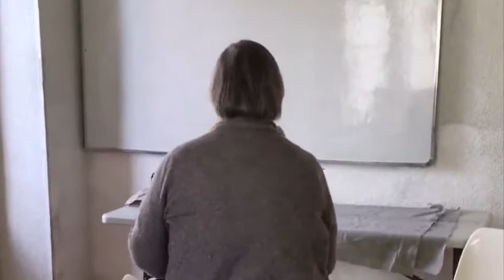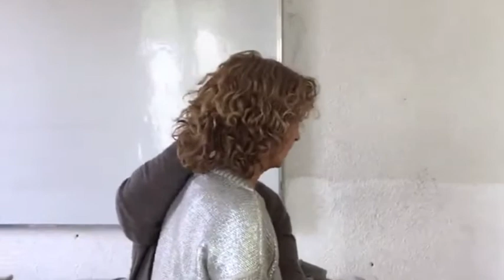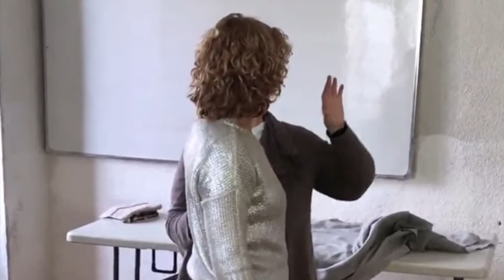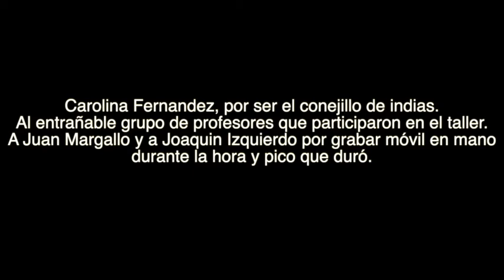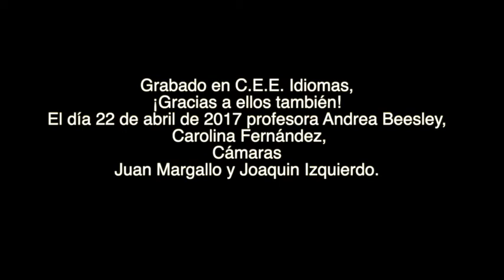Andrea Beesley - introduction to the Alexander Technique “Introducción a la Técnica Alexander”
First class to a student who does not know the Alexander Technique.
 Workshop for teachers by Andrea Beesley, to which we pay tribute, with 50 years of experience, and that she has left us in July 2020.
 Thanks Andrea for making life and classes happy, fun and easy, “easy peasy!”, For your generosity and deep knowledge of the Technique:
 "The Alexander Technique is simple but it is not easy."
 Also for your love for Elvis Presley!
 Carolina Fernández, thank you for being the guinea pig.
 Thanks to the endearing group of teachers who made the workshop possible and to their participation.
 Thanks to Juan Margallo and Joaquín Izquierdo for recording, mobile in hand, during the hour or so that the workshop lasted.
 Thanks to Simon Fitzgibbon for the photos of Andrea.

 Recorded in C.E.E.  Languages, thanks to them too!  On April 22, 2017, teacher Andrea Beesley, student Carolina Fernández, cameraman Juan Margallo and Joaquín Izquierdo.
 Image and sound post production Fernando Parés Rufo
 Music Blue suede shoes

-Primera clase a un alumno que no conoce la Técnica Alexander-.

Taller para profesores de Andrea Beesley, a la que rendimos homenaje, con 50 años de experiencia, y que nos ha dejado en julio del año 2020.
Gracias Andrea por hacernos la vida y las clases alegres, divertidas y fáciles, “¡easy peasy!”, por tu generosidad y profundo conocimiento de la Técnica:
“La Técnica Alexander es simple pero no es fácil”.
¡También por tu amor a Elvis Presley!
Carolina Fernández, gracias por ser el conejillo de Indias.
Gracias al entrañable grupo de profesores que hicieron posible el taller y a su participación.
Gracias a Juan Margallo y a Joaquín Izquierdo por grabar, móvil en mano, durante la hora y pico que duró el taller.
Gracias a Simon Fitzgibbon por las fotos de Andrea.

Grabado en C.E.E. Idiomas, ¡gracias a ellos también! El día 22 de abril de 2017, profesora Andrea Beesley, alumna Carolina Fernández, cámara Juan Margallo y Joaquín Izquierdo.
Post producción de imagen y sonido Fernando Parés Rufo
Música Blue suede shoes
La música es para homenajear a Andrea y sin interés comercial, si tiene derecho de reproducción pónganse en contacto conmigo para modificar la versión.-